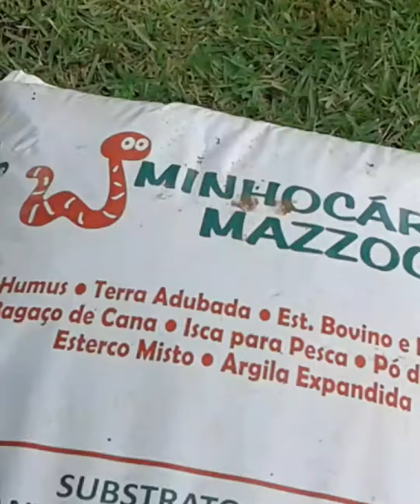Ganhamos pés de UVA e não sabemos plantar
Olá Terráqueo, seja bem vindo, somos a Família Baldan e gostamos de compartilhar nossas aventuras com muita alegria. Queremos inspirar adultos e crianças a conviverem mais com a natureza. Não somos profissionais da elétrica, hidráulica, marcenaria e construção apenas curiosos em formação continuada. Esse vídeo não se trata de um tutorial, apenas divirta-se com as imagens!

Não conhece nosso Instagram?